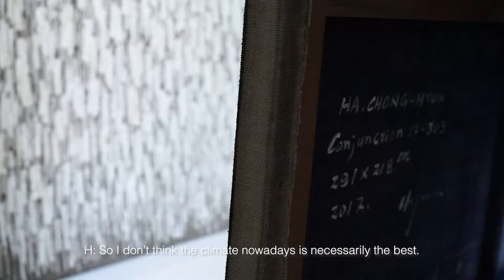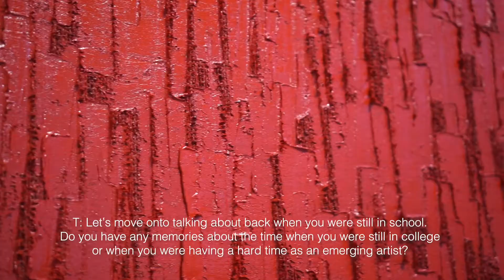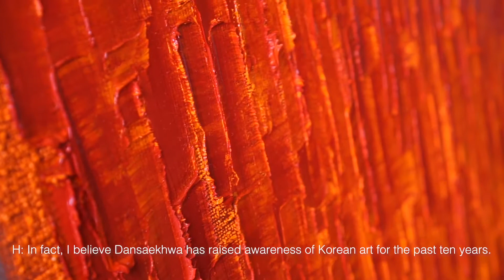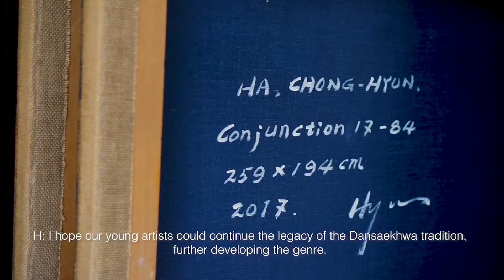In the Studio with Ha Chong-Hyun | 하종현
Tina Kim sits down with Ha Chong-Hyun (b. 1935), a central figure of the Danshaekhwa (Korean monochrome) movement, to discuss his early memories from art school, the rhythm of his artistic practice, and the future of Korean art.

Video by Hyunjung Rhee